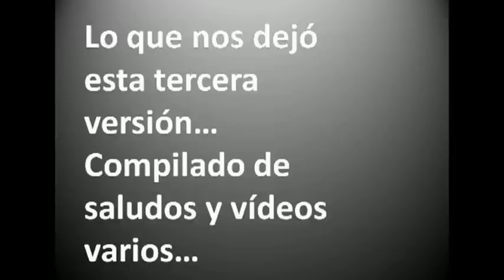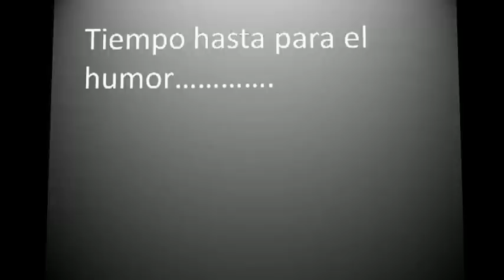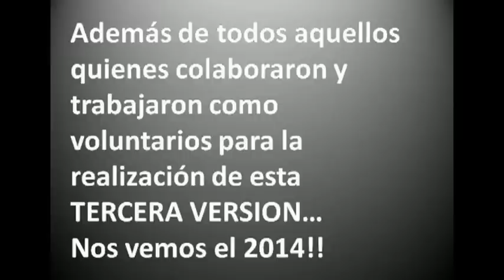COPA DE LA AMISTAD 2013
***TERCERA VERSION***
04 y 05 de enero de 2013; gimnasio Gil de Castro (Valdivia, Región de Los Ríos)
Escuelas Participantes:
-UC Valdivia
-Colo Colo Valdivia
-AFIV
-Academia Nahuen
-Silos FC
Campeón: Academia Nahuen
Subcampeón: UC Valdivia
TE ESPERAMOS EL 2014!!
Organización